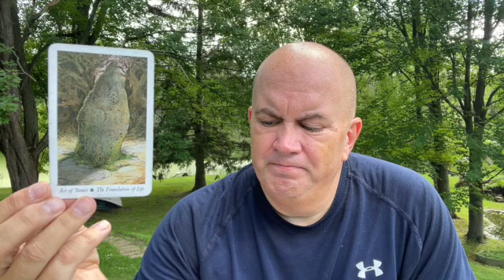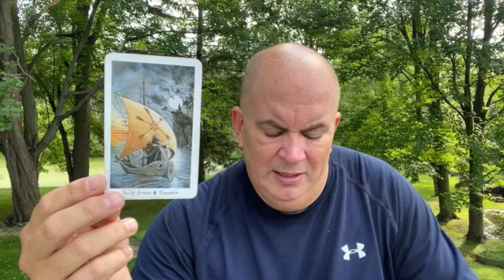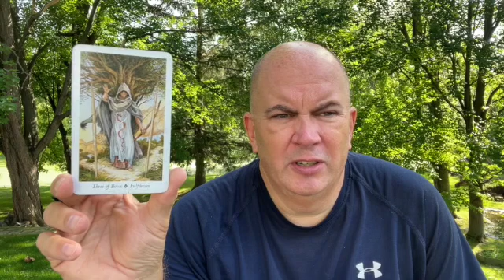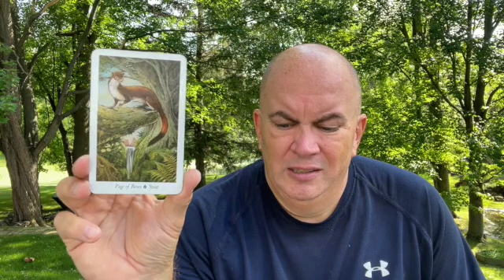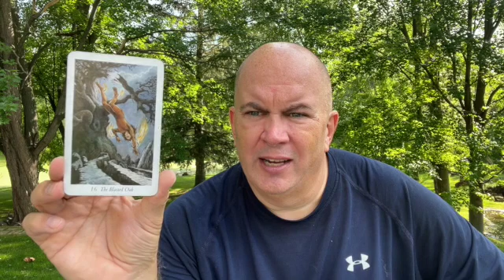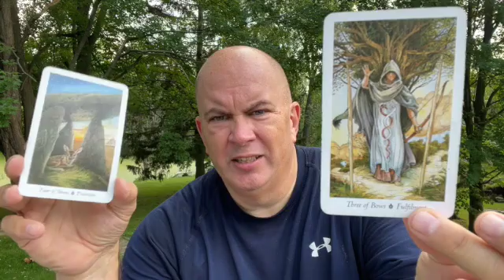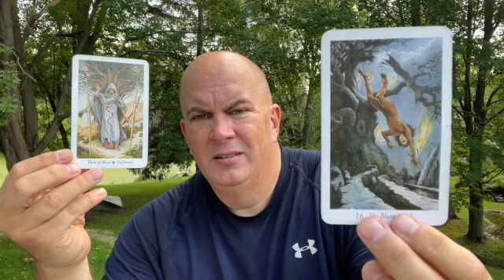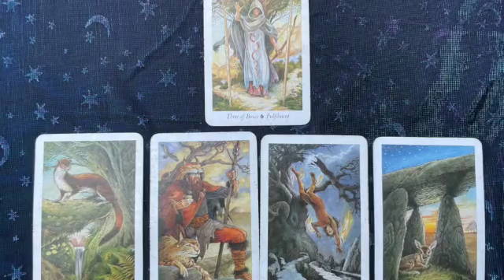The Spirit's Path Gemini July Horoscope